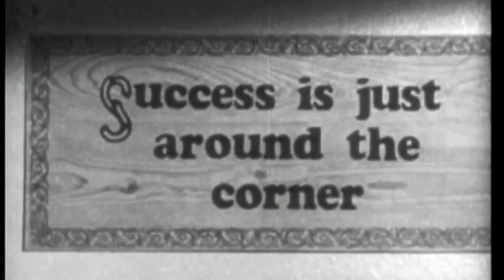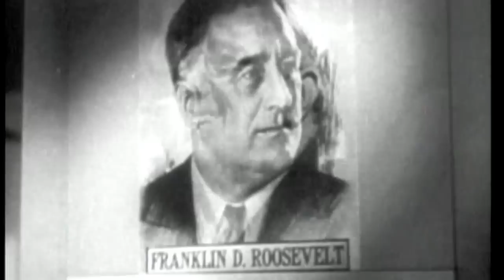"I Know, She Told Me" - Part One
Actors seldom have the chance to relish lines like these spoken by the boss in this scene.  Preston Sturges wrote and directed this scene from "The Sin of Harold Diddlebock" in 1947.  A master of dialog, Sturges outdoes himself here in the hiring and firing scenes which are primarily monologs.

Harold Lloyd, the former silent movie clown, plays Diddlebock and the opening shots are lifted from his silent comedy "The Freshman" (1925).  E.J. Waggleberry (a typical Sturges character name) is played by Ramond Walburn, a great character actor Sturges obviously had in mind when he wrote the part.

Howard Hughes was also involved in this fated production, which launched a new studio venture for him and Sturges.

In that essay, Kevin Hagopian observes:  "Yes, the comic sequences do seem unmotivated, and yes, Harold's character has a seediness never seen in his silent films. But these are virtues in a film that often seems to presage Ionesco and the best comic moments of the Theater of the Absurd."